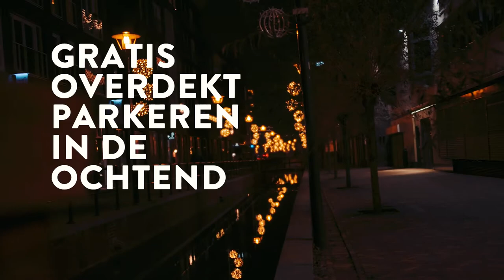Doe je Kerstinkopen op het juiste moment in Veenendaal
Doe je Kerstinkopen op het juiste moment in Veenendaal. 's Ochtends parkeer je in Veenendaal gratis.